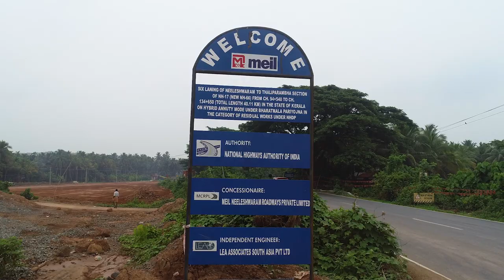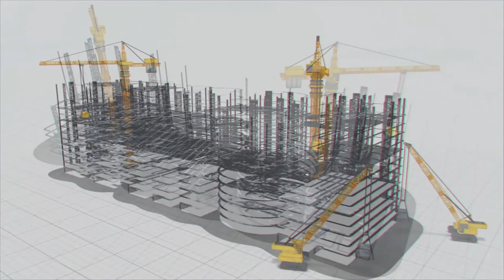Six Laning Highway in the Coastal Towns of Kerala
Chengala, Neeleshwaram, and Thaliparamba are three towns located in the northern part of Kerala. The region is known for its natural beauty, including beaches, backwaters, and hills. The towns are also important commercial centres, with several industries and businesses operating there. Between these three important towns, the MEIL has taken up the task of six laning of National Highway 66. We are executing this highway work for the National Highway Authority of India under Hybrid Annuity Mode.

The highway pass through several towns and villages in Kerala and is expected to provide a major boost to the local economy by improving connectivity and facilitating the movement of goods and people. The highway is also expected to reduce travel time between the towns, thereby enhancing the quality of life of the local residents.

The MEIL workforce is carrying out the construction works brisky soon, the people can have hassle-free travel on this highway and make the movement of goods without any inconvenience.